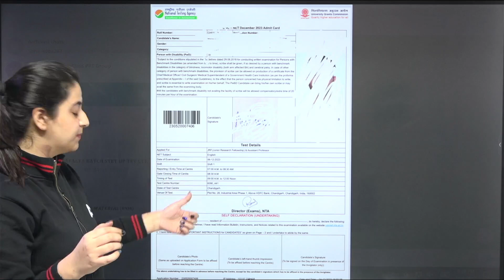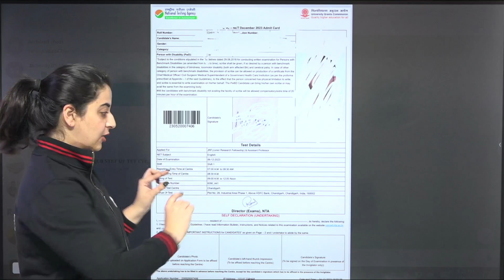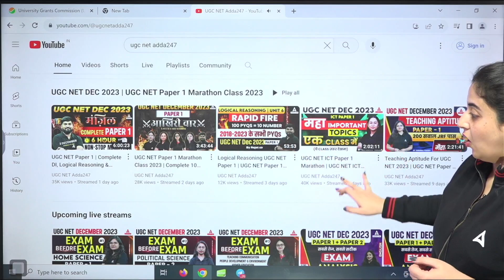UGC NET Admit Card 2023 Out | UGC NET Admit Card 2023 Kaise Download Kare?